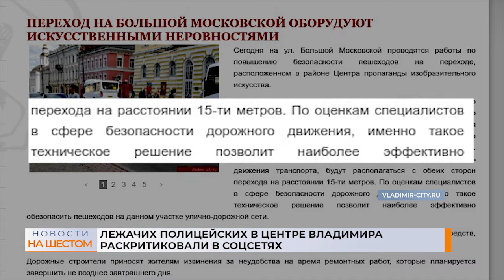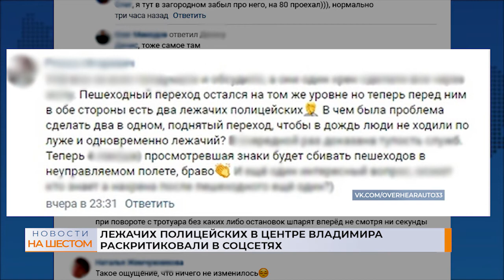Лежачих полицейских в центре Владимира раскритиковали в соцсетях